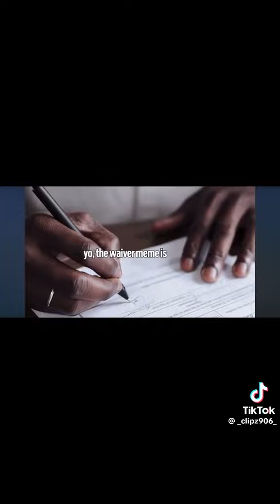Russian Badger Is Very Funny Moments Part 101 Lol